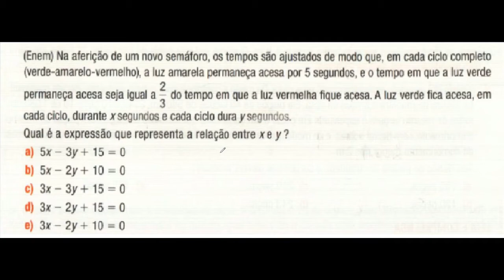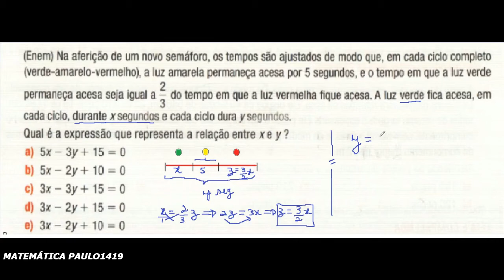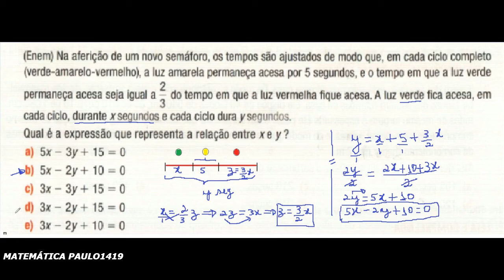MATEMÁTICA ENEM - ÁLGEBRA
Matemática Enem
Enem - Matemática - Questão de álgebra

Meu  agradecimento à todos que não apenas desfrutam das aulas, mas também ajudam o canal clicando no like, compartilhando e inscrevendo-se.
Forte abraço!
Matemática paulo1419